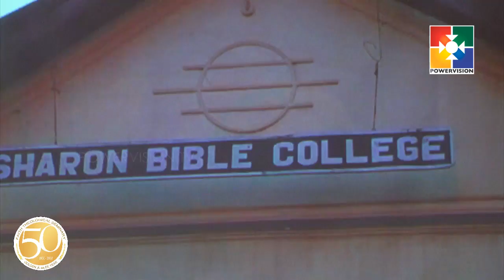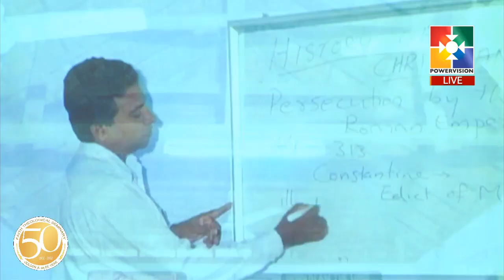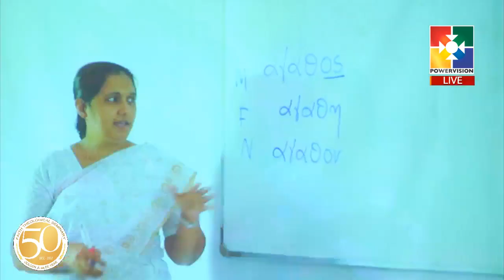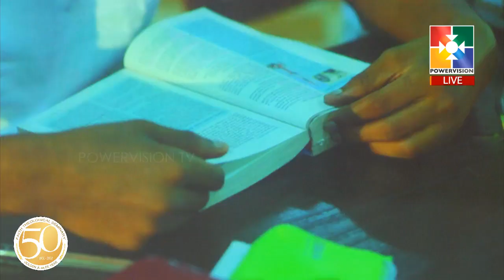Golden Jubilee Celebrations | Faith Theological Seminary | Manakala